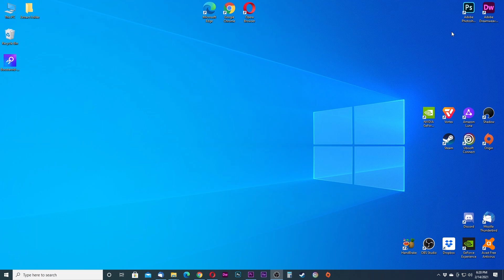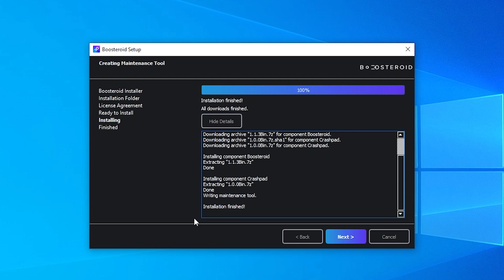BOOSTEROID | Install DESKTOP APP Beta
Boosteroid just released their Beta Desktop app for Windows PCs. We’ll show you the best way to download it and install it.